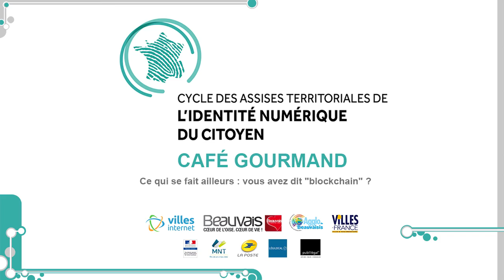BEAUVAIS - Café gourmand